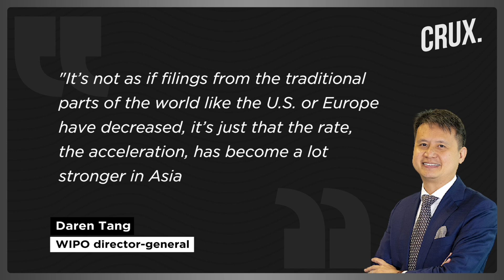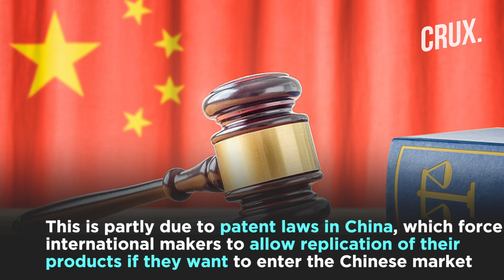Why China Remains The 'Photocopier' of the World, Despite Having The World's Most Patents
China filed the most applications for international patents among all countries in 2020. China achieved this feat for the second consecutive year extending its lead over the US. This is according to the World Intellectual Property Organization (WIPO) a U.N. patent agency. According to Daren Tang, WIPO director-general, the rise in Chinese filings is part of a general trend of higher applications from Asia.